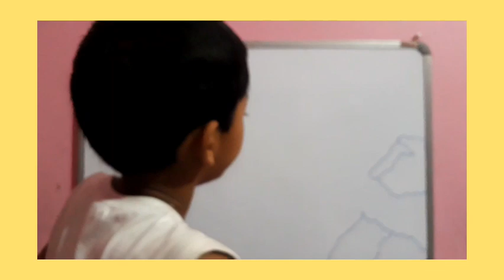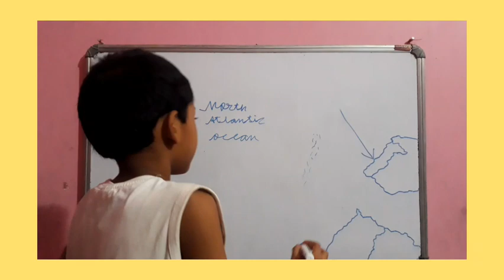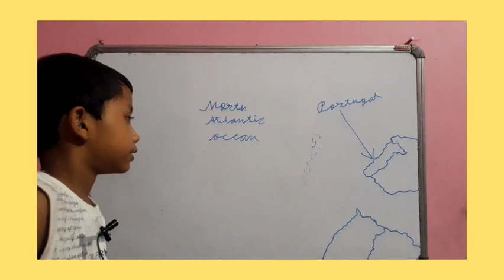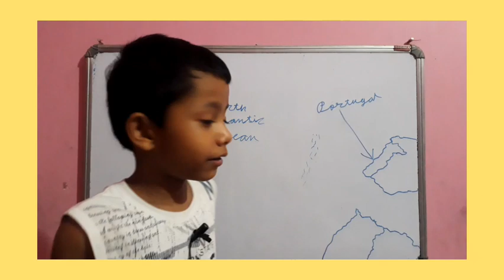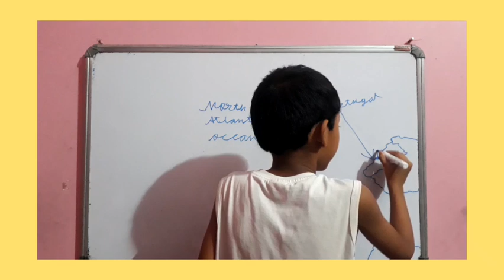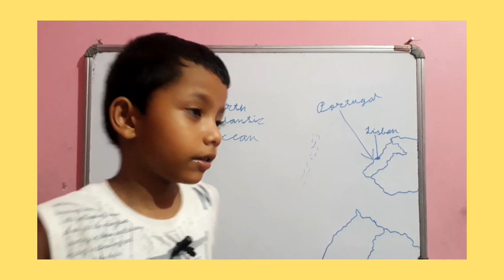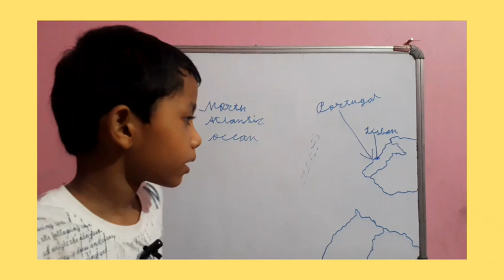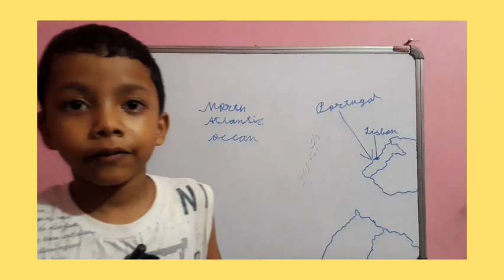Facts about Portugal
Topic: Portugal...Map...Capital..Surrounding Countries etc..